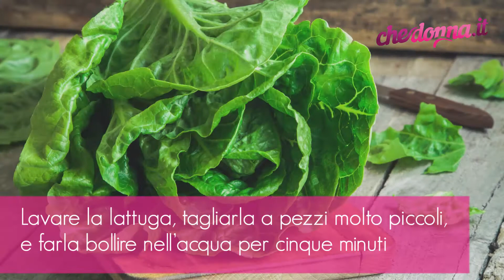Il decotto di lattuga: ottimo per la cellulite e la pelle del viso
Consigli su come preparare il decotto a casa